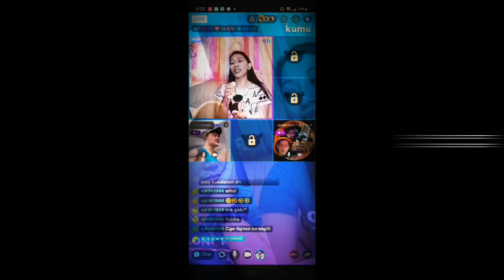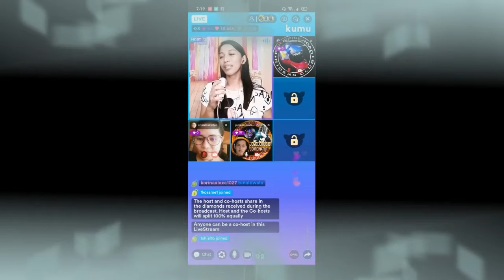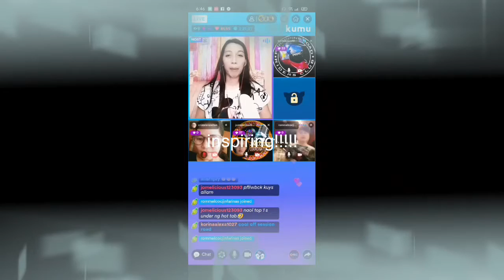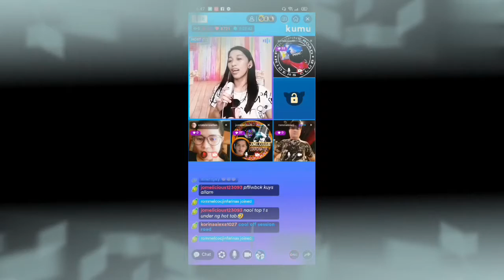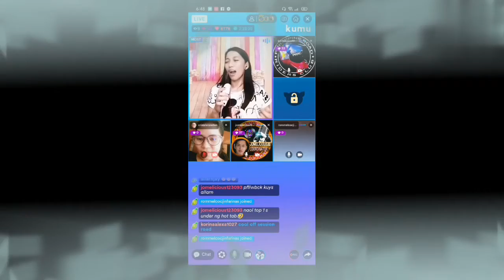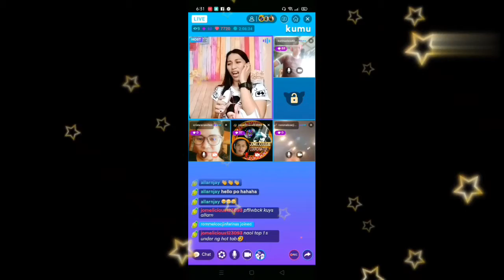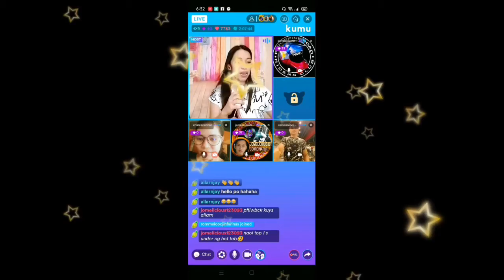Cicispaco's Kumu LiveStream #1 (solo muna)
MGA HUGOT NI KAMBAL

ROMMEL COCJIN FARINAS